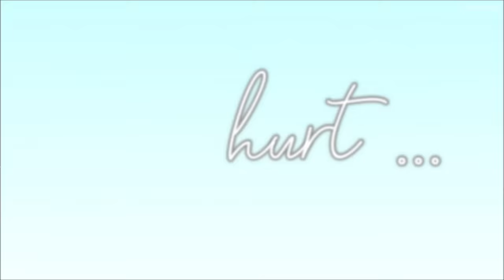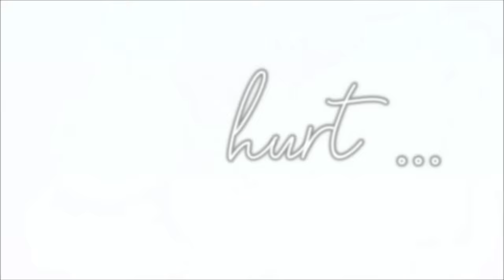◤Nightcore◢ ↬ Gangsta's Paradise [lyrics | COVER]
► INFORMATION ◄

♪ Song: Gangsta's Paradise
♪ Cover Artists: We Rabbitz Feat. Chris Commisso

► IMAGES ◄

♪ Picture (Art by: 糖辛子) [Amamiya Ren (Persona 5) (Shin Megami Tensei: PERSONA 5)]